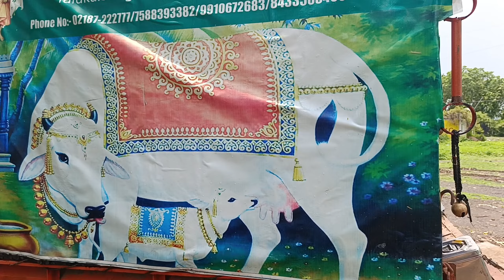6 per 12 khur wali Durlabh Gaay 🐮Rare Cow 6 legs 🐄6 पैर और 8 खुर वाली दुर्लभ गाय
Rare Cow 6 legs 🐄6 पैर और 8 खुर वाली दुर्लभ गाय 6 per 12 khur wali  Durlabh Gaay@antiquebharat
aaj ke is video mein Ham aapko dikhayenge Aisi chamatkari durlabh gay Jiske 6 pair hain aur 12 khur Hain yah durlabh Prakar ki gay Hain ine Gaon Mein Vishesh Ang hote hain alag alag Ang Hote Hain